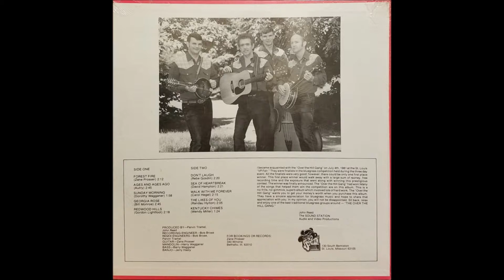Forest Fire Georgia Rose